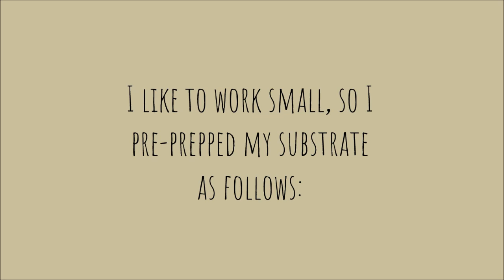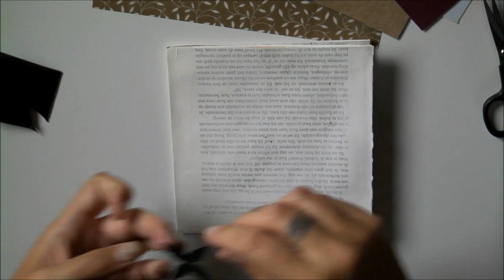Kaleidoscope Mandala Collage | #1